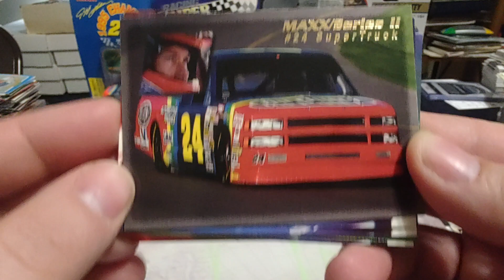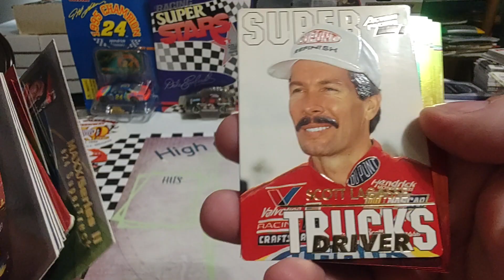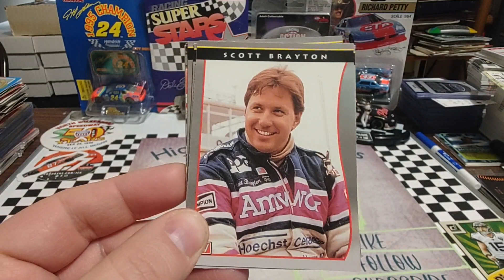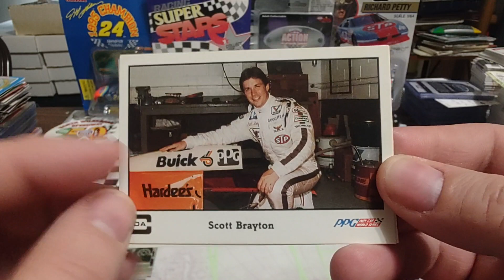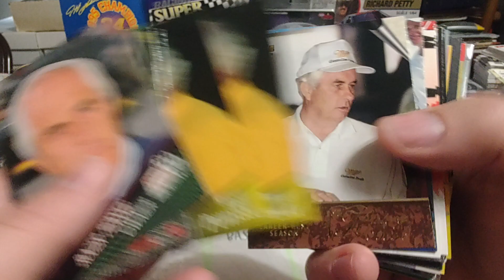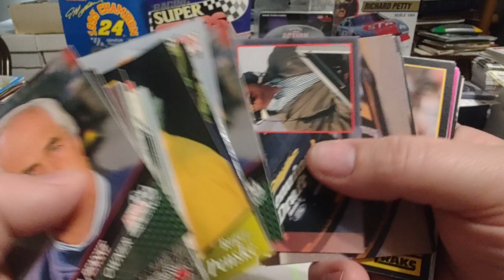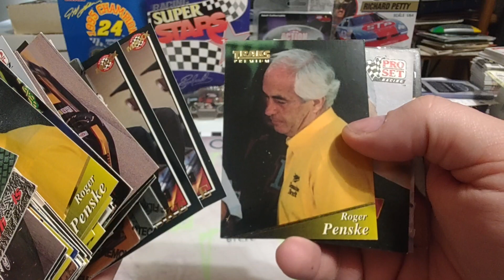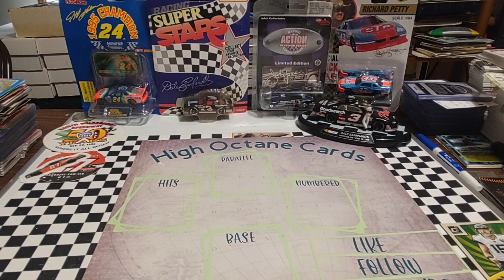Birthday Boys! Roger Penske, Scott Brayton, Scott Lagasse and more